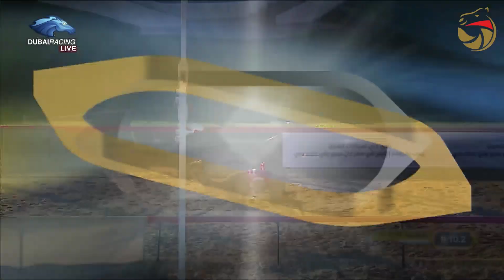مهرجان ولي عهد دبي - إيذاع للقبائل 12-1-2022 ص ملخص السباق